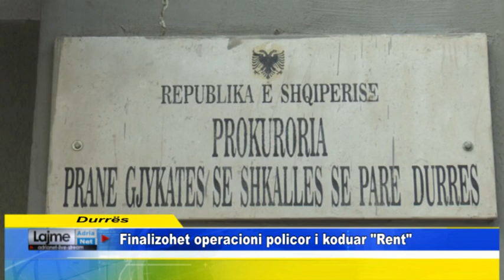Finalizohet operacioni policor i koduar Rent në Durrës